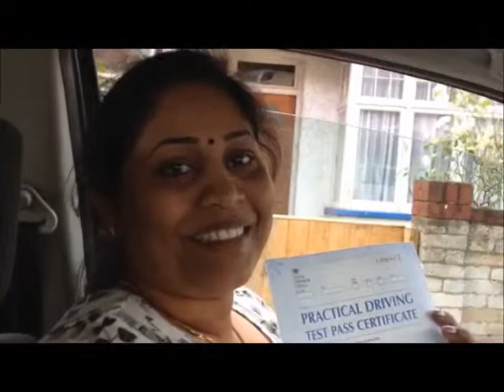Wimbledon Driving School Helped Sujeepa Thiliban From Tooting Pass Her Driving Test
Congratulations to Sujeepa  Thiliban for passing her driving test, thanks in no small part to the excellent lessons she received from the Wimbledon Driving School.

When you're learning to drive, it pays to know that you're in safe hands. It can seem daunting taking to the road for the first time, so it'll reassure you to know that all our instructors at the Wimbledon Driving School are extremely nice people used to dealing with pupils from all walks of life, and will individually tailor the way they teach you in tandem with your own abilities and confidence. We pride ourselves on our friendly and patient instructors who are experts in making you feel relaxed on the road whilst instilling valuable understanding into you that will see your confidence rise and your abilities develop at a record pace.

So, if you're looking to start to learn to drive, or are unhappy with your current instructor, why not give the Wimbledon Driving School a spin? Like Sujeepa  Thiliban, you'll soon be celebrating the passing of your driving test and chucking those 'L' plates into the bin.